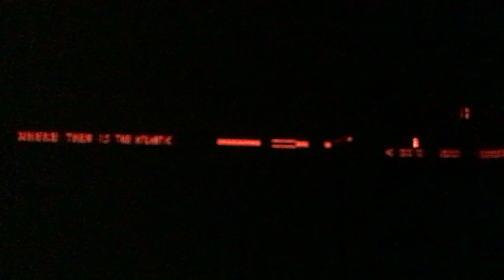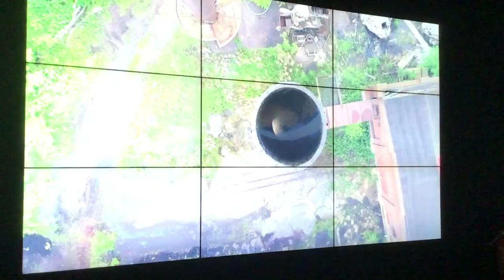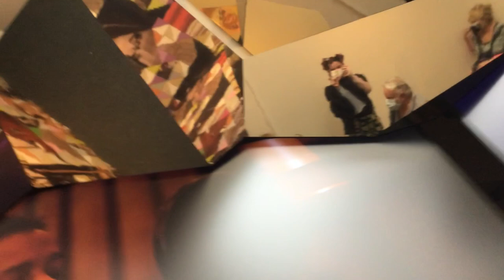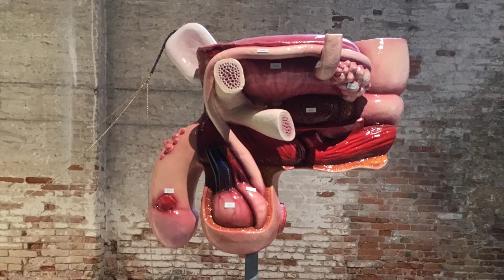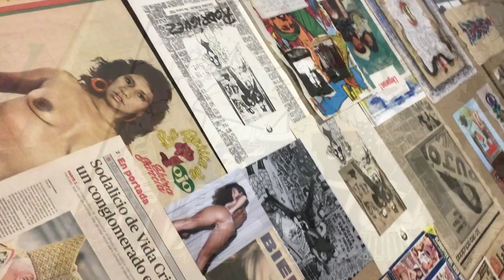Velencei Biennálé 2022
THE MILK OF DREAMS - IL LATTE DEI SOGNI
53. Velencei Biennálé